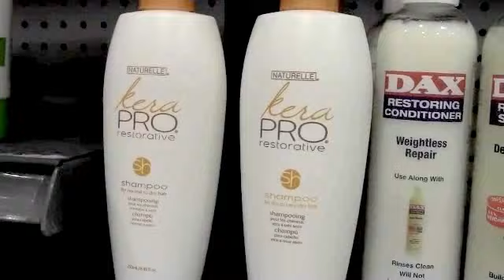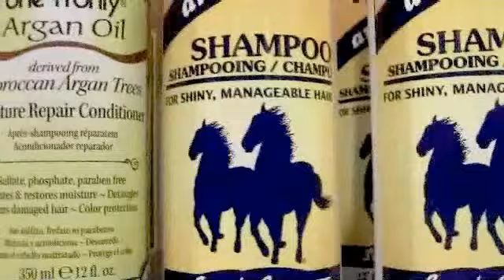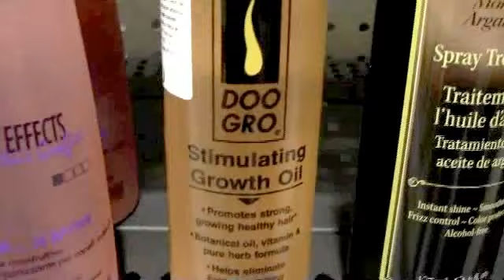Especial Pelo Sano con Sally